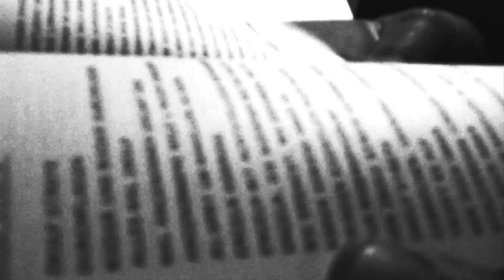Ich will nach Hause